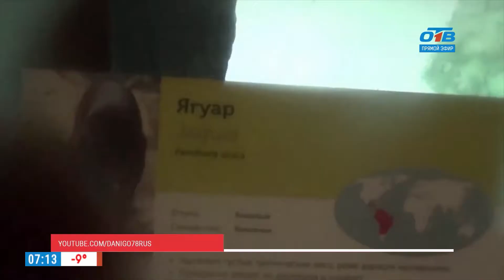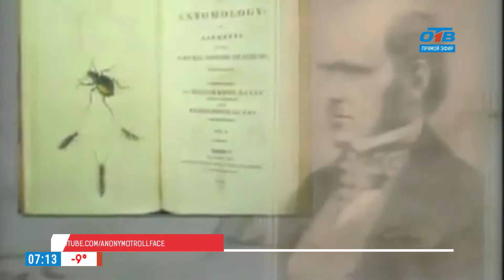Наше УТРО на ОТВ – день в истории 12 февраля 2018 г.